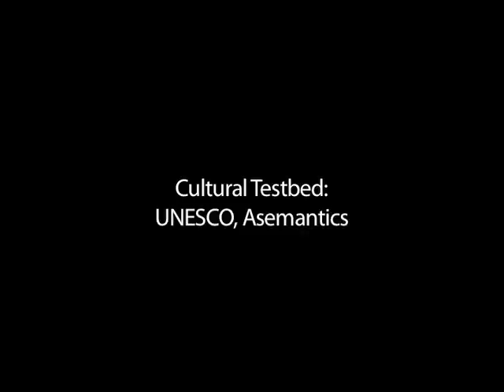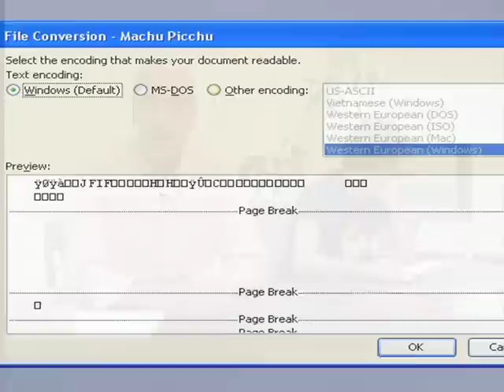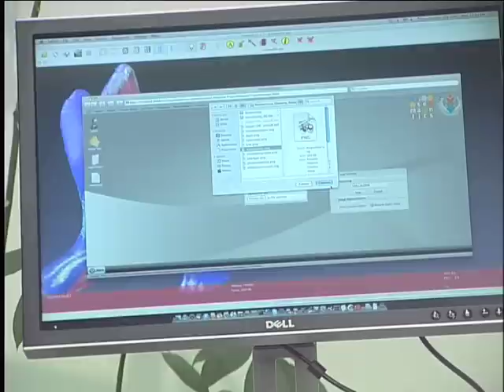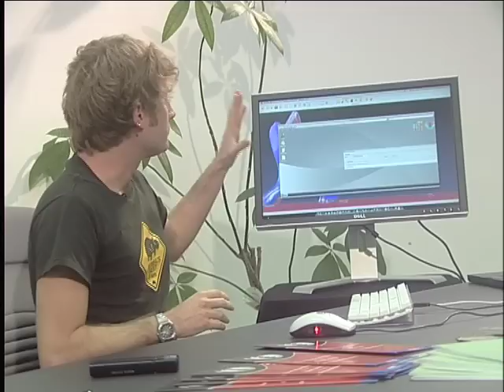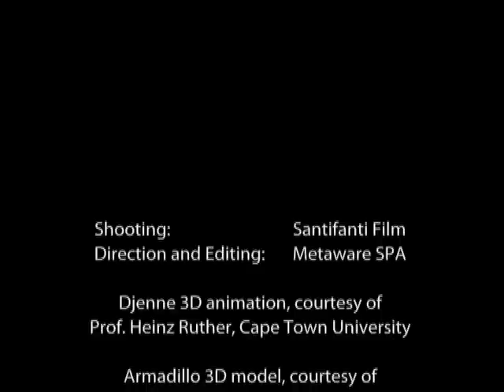UNESCO: Preserving Digital Data within the Cultural Heritage Domain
This video describes the way in which UNESCO has been working to challenge the threats to their Digital Data. Mario Hernandez of UNESCO discusses in detail the Data that has been collected by UNESCO for their Cultural Heritage Sites around the world and why this data needs to be preserved. This is followed by a presentation from Davide Palmisano of Asemantics in which he describes the processes used within CASPAR to help combat the threats to the data and preserve it for future use.